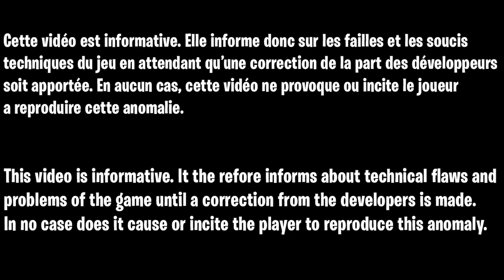GLITCH MOHG ELDEN RING AFTER PATCH FR, COMMENT GAGNER 650 000 RUNES ET TUER LE BOSS MOHG FACILEMENT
▬▬▬▬▬▬▬ • BIENVENUE 😍 • ▬▬▬▬▬▬▬

▬▬▬▬▬▬▬ • PARTENAIRES 💪 • ▬▬▬▬▬▬▬

👉StealthGamer:
"SOISCOOLMEC"
"STRIKESOISCOOL"

TikTok "SoisCoolMecYTB"
👻Snapchat "soiscoolmec"

.▬▬▬▬▬▬▬ • TOP DON 💰 • ▬▬▬▬▬▬▬

▬▬▬▬▬▬▬ • MUSIQUE OUTRO 🎵 • ▬▬▬▬▬▬▬